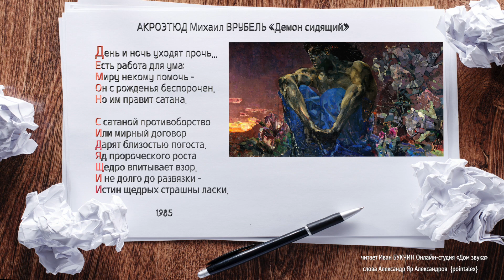День и ночь уходят прочь читает Иван БУКЧИН Онлайн студия «Дом звука»